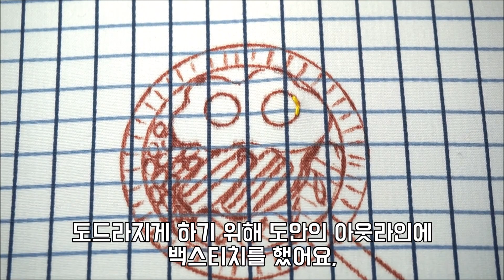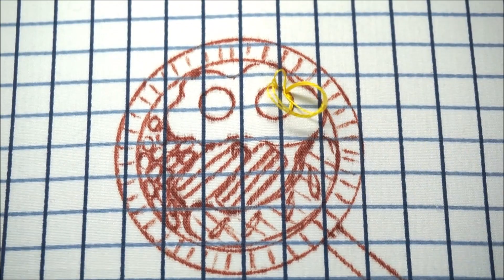English Breakfast Embroidery _ satin stitch 새틴 스티치 프랑스자수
padded satin stitch tutorial _ English Breakfast Embroidery

DMC25
eggs : satin stitch(3), long & short stitch(3)
bacon : stem stitch(3)
baked beans : granitos stitch(6)
sausage : reverse chain stitch(3), straight stitch(3)
skillet : blanket stitch(3),  stem stitch(3), straight stitch(3)

새틴스티치를 이용해 계란후라이를 수놓았습니다.
그리고 소세지와 베이컨, 베이크드 빈을 곁들인 잉글리쉬 브렉퍼스트 프랑스자수 입니다.